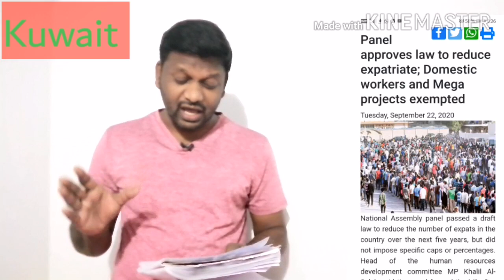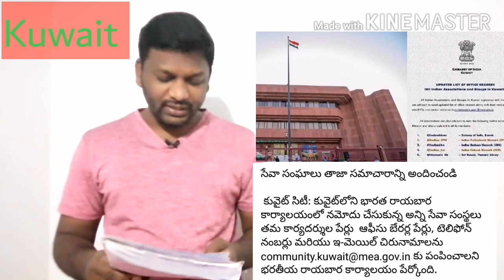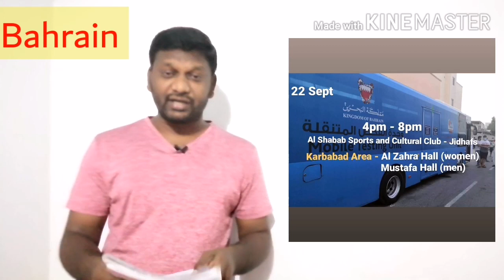గల్ఫ్ లో వార్తలు తెలుగులో